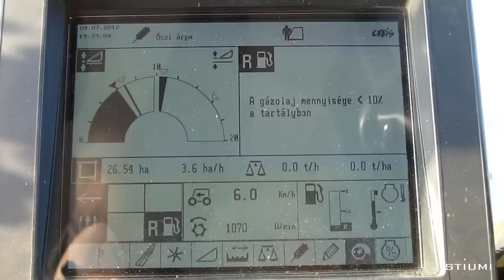Agroszász Kft. [2012] Aratás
▼Információk▼
Az idei nyáron felhalmozott videók mennyisége 135 GB. Ez mintegy 1580 db videó fájlt tesz ki, melynek órában kifejezett értéke kb. 29 óra HD minőségben. Ebben a kis filmben 150 db. videó fájl került felhasználásra így érthető, hogy a szerkesztés jelentős részét a megfelelő videók kiválasztása emésztette fel.
Renderelés időtartama: 05:21:17 (hh:mm:ss)

Bérbe ugyan, de visszatért a 204-es Mega. A 2012-es évben mintegy 130 ha búza betakarításával bizonyította a masina -melyet még a Lexion és az új Mega kezelője is hajtott- hogy még mindig helytáll az esti műszakba nyúló napokon, köszönhetően az egykori és az új tulaj kifogástalan karbantartásának.

A kockabálázós brigád egy miskolci cég, mely egy erőmű ellátására vásárolta fel a cég számára felesleges szalmát.

Az asztal felborulásának a története a következő: a földút enyhén oldalas ami már elég volt ahhoz, hogy a gép csússzon. Ellenkormányzás következtében a gép a farát még inkább a lejtő irányába terelte. Ez még nem lett volna gond, de az út még keskenyebb lett amit nem lehetett látni a sűrű aljnövényzettől. Ahogy odaért a kocsi a keskenyebb részhez, bal fele lecsúszott az útról a mélyebb és egyben meredekebb részre, melynek hatására felborult.

Átlagtermések:
-árpa: 6,9 t/ha
-búza: 6,3 t/ha
-borsó 4 t/ha
-zab 5,6 t/ha

Telephely: Baranya megye, Szászvár [Hungary]
Termelési struktúrák:
- Növénytermesztés: 1600 ha
- Állattartás: 300 db szarvasmarha
- Takarmányfeldolgozás: évi 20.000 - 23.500 tonna

Gépek ebben a videóban:
Claas Lexion 450
Claas Mega 360
Claas Mega 204
Claas Axion 820
Claas Arion 540
2x IFA W50
John Deere 6620
Castor P603
Manitou
2x MTZ
Challenger MT665B
Challenger LB34B Cutter
2x MAN kamion
Massey Ferguson rakodó

♪♫ Zenék:
1. -
2. Nickelback - When We Stand Together
3. Dire Straits - Twisting By The Pool